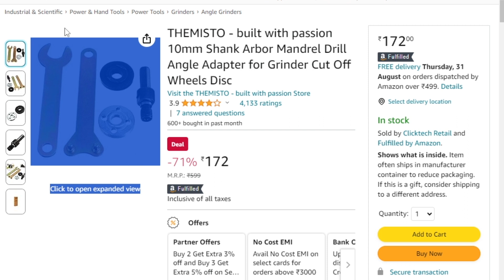how to convert dril in to grinder cutter! ड्रिल को ग्राइंडर कटिंग में कैसे बदलें